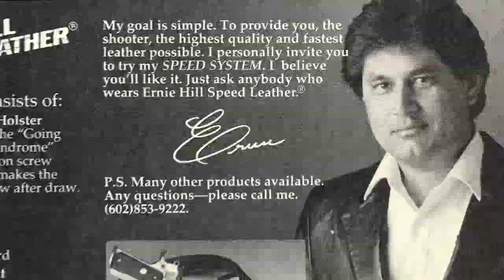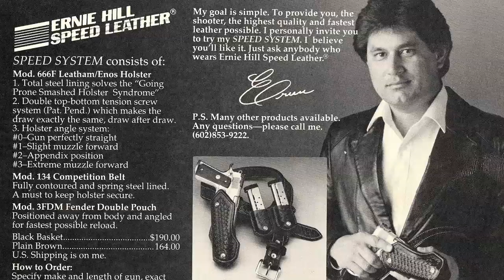Ernie Hill speed leather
In the late 1980s holsters from Ernie Hill speed leather dominated practical shooting competition. I have more information on the Ernie Hill holster, as well as comments on some of the people and scenes in this video.